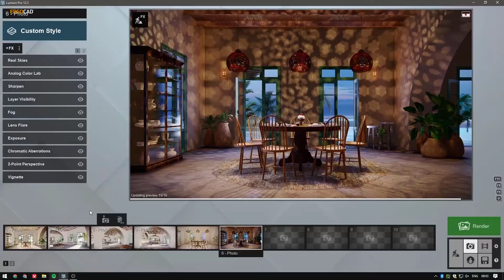Lumion : Ογκομετρικά omni φώτα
Ο φωτισμός είναι το βασικό συστατικό στις σκηνές που τραβούν την προσοχή και συναρπάζουν συναισθηματικά τον θεατή. Στο Lumion μπορείτε να προσθέσετε αμέσως μια υπέροχη λάμψη φωτός στα render σας με το νέο ογκομετρικό εφέ φωτός για omni φώτα.
Με αυτό το εφέ point-and-click, θα ανακαλύψετε πόσο εύκολο είναι να συμπεριλάβετε ογκομετρικό φωτισμό στο έργο σας. Μπορείτε να αυξήσετε τον ρεαλισμό στην απεικόνιση του έργου σας, τροποποιώντας το χρώμα, τη φωτεινότητα, τον τρόπο πτώσης του φωτός, τις σκιές και άλλα στοιχεία του omni light.
Σε αυτό το σύντομο tutorial, θα γνωρίσετε τα πλεονεκτήματα αυτού του μοναδικού εργαλείου.
Αν επιθυμείτε να μάθετε περισσότερα για το Lumion δείτε και αυτή τη σειρά μαθημάτων (5 βήματα) της ERGOCAD:

Credits:
Scorpia interior project design by Adam Ingram (@TheLumionCollective).
Regency project design by Adam Ingram (@TheLumionCollective).
Pool house design by Gui Felix.